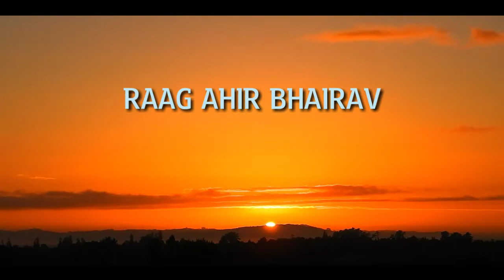Raag Ahir Bhairav - Banjo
Raag Ahir Bhairav
Banjo: Devendra Ojha
Video & Editing: Roopak Ojha